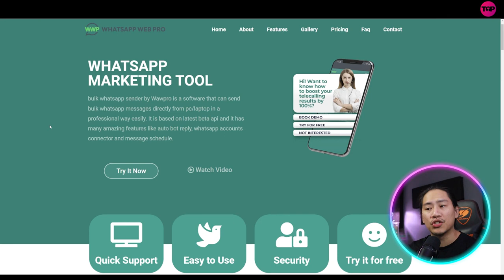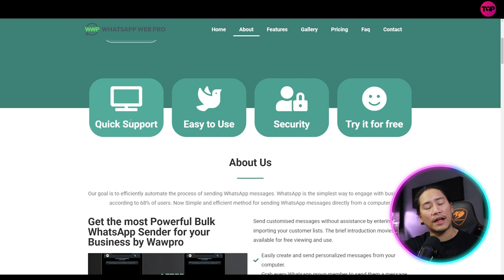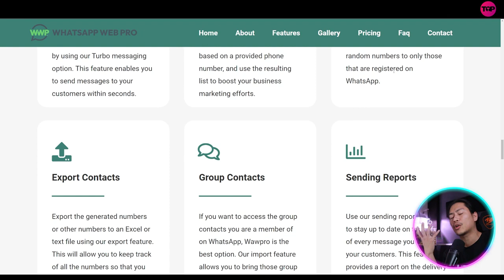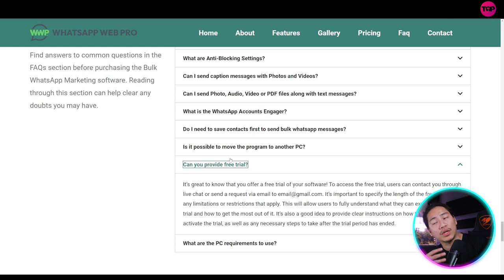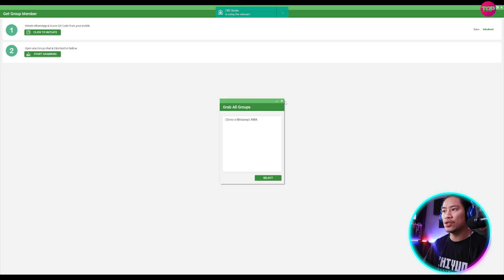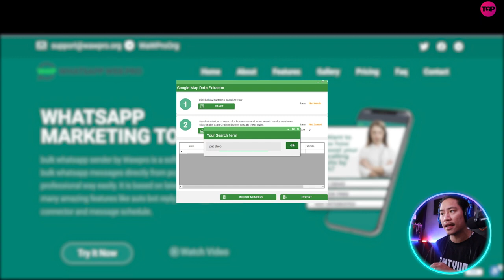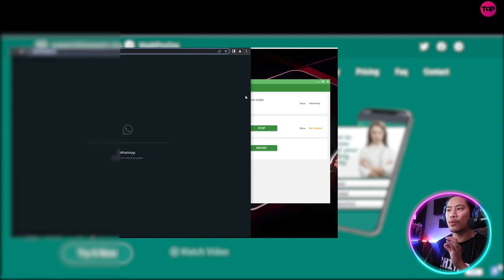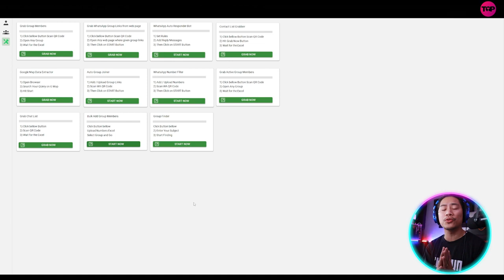Whatsapp Marketing 🔥 How can I send Bulk Messages on WhatsApp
WHATSAPP MARKETING TOOL
bulk whatsapp sender by Wawpro is a software that can send bulk whatsapp messages directly from pc/laptop in a professional way easily. It is based on latest beta api and it has many amazing features like auto bot reply, whatsapp accounts connector and message schedule.

Their goal is to efficiently automate the process of sending WhatsApp messages. WhatsApp is the simplest way to engage with businesses, according to 68% of users. Now Simple and efficient method for sending WhatsApp messages directly from a computer.

Send customised messages without assistance by entering or importing your customer lists. The brief introduction movies are available for free viewing and use.
Easily create and send personalized messages from your computer.
Grab every Whatsapp group member to send them a message using Bulk Sender.
To automatically send messages from many WhatsApp accounts, add multiple accounts.
Call, reply, and URL buttons are all found on the send button.
Software Updates for Free.
Genuine and authorized seller, 100%.

Start sending bulk messages immediately to grow your business in a more rapid, simple, and efficient manner. A professional and efficient platform for communicating with potential consumers or setting up a loyalty program is called Wawpro.

With the capacity to broadcast messages, images, and viral videos to an endless number of recipients, it allows you to organize campaigns with your potential customers.

WhatsApp is used by more than 2.5 billion people worldwide. Why not make the most of it by advertising your goods or services using our Bulk WhatsApp Sender, which gives you an easier way to get in touch with your target market and immediately begin two-way contact. The WA Sender is a fantastic tool for marketers to connect with their clients and potential clients.

AWESOME FEATURES

Personalized Messages
Send customized text and multimedia messages to your customers with their name and relevant media such as pictures and videos included.
Import Contacts
Please note that the uploaded list of contacts will not be saved.
Bulk Messages
A professional and effective way to communicate with customers is at once. Our bulk messages option will send messages at once without spamming them.
Turbo Messages
Avoid delays that could negatively impact your customer by using our Turbo messaging option. This feature enables you to send messages to your customers within seconds.
Number Generator
Use our tool to generate a series of random phone numbers based on a provided phone number, and use the resulting list to boost your business marketing efforts.
Filter Numbers
Use our filter feature to narrow down the list of generated random numbers to only those that are registered on WhatsApp.
Export Contacts
Export the generated numbers or other numbers to an Excel or text file using our export feature. This will allow you to keep track of all the numbers so that you can use them again in the future.
Group Contacts
If you want to access the group contacts you are a member of on WhatsApp, Wawpro is the best option. Our import feature allows you to bring those group contacts into Wawpro.

I hope you found value in our Whatsapp Marketing Video!

⏰Timestamps⏰

00:00 -Whatsapp marketing tool Introduction.
00:08-Whatsapp marketing tool summary.
12:34- Whatsapp marketing tool project's outro.